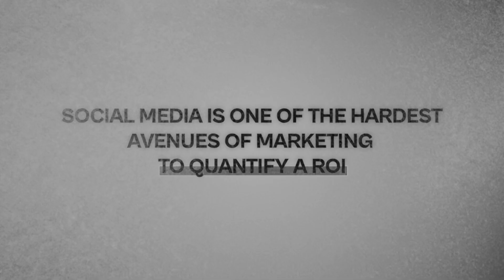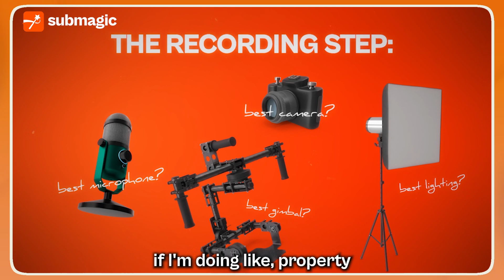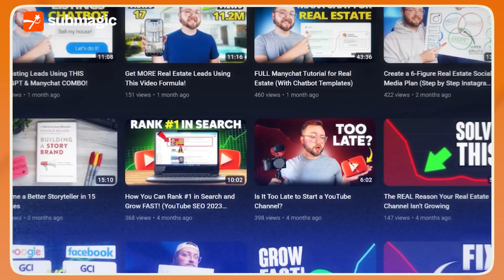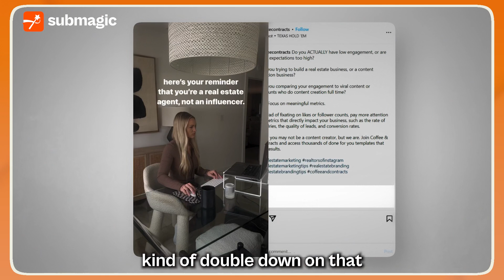Ultimate Social Media Content Guide for Realtors 2024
Looking to up your short-form video game as a realtor across social media? Look no further! 🚀

👉 In this video, Real Estate Marketing Coach @gannonmeyer  shares his social media tips for realtors that will help you stand out and attract more clients in 2024.

From platform-specific strategies to content ideas, these tips will help you grow your real estate business through short-form video across social media. 📚🏘️

Don't miss out on this valuable information!

Chapters
00:00 - Understanding the ROI of Social Media Marketing
01:19 - Steps to Take When Using Social Media for Real Estate
04:53 - Creating Engaging Content for Realtors
06:28 - Utilising Long-Form and Short-Form Content
08:02 - Using Short Snippet Clips for Real Estate Marketing
09:41 - Boosting Engagement and Building Trust on Social Media
12:20 - Measuring Content Performance and ROI

🧙 What is SUBMAGIC?

Your ultimate AI solution for effortlessly enhancing your videos with captivating captions and viral effects.

Our streamlined, 3-click process supports you to elevate your content with professionally designed caption templates inspired by your favourite creators like Mr. Beast Alex Hormozi & Ali Abdaal

Say goodbye to tedious editing and embrace seamless content creation with Submagic.

Natasha & Submagic Team 🧡